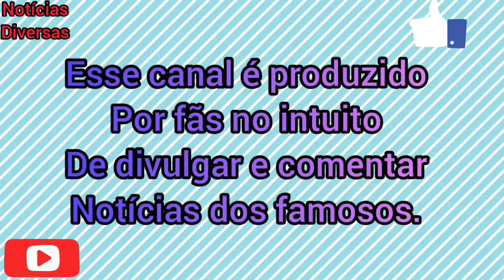CARLA DIAZ SE DECLARA PARA JOÃO E CAMILLA DE LUCAS